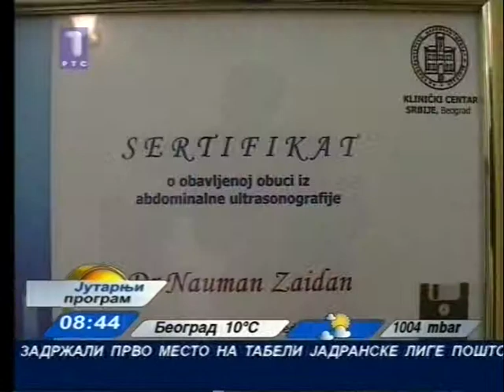RTS1 Sirija 7-Tv report Syrian doctors studied in Serbia Nov 25th 2007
Boraveći u Damasku, sedmomilionskom glavnom gradu Sirije, upoznali smo dvojicu lekara-specijalista. Jedan je kardilog a drugi gastroenterolog. Ono što je za njih zajedničko, osim što su cenjeni lekari u svojoj zemlji, rade u državnim bolnicama, imaju ordinacije u preskupom centru Damaska, jeste i činjenica da su obojica studirali u Beogradu, specijalizirali, stažirali.+++

Staying in Damascus, capital of Syria, we met two doctors-specialists. One of Cardiology and the other a gastroenterologist. What is common to them, except that they are respected physicians in their own country, working in public hospitals, clinics have priced in downtown Damascus, is the fact that they were both studying in Belgrade and specialized.